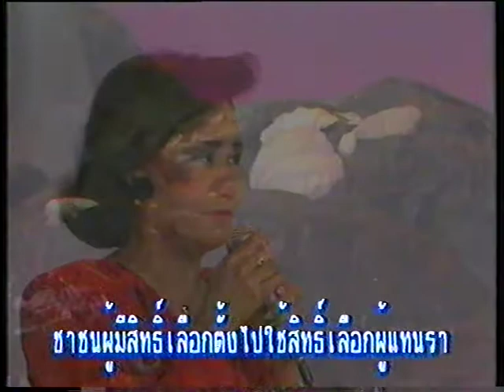ประจวบมิ่งขวัญ จั่นทิพย์ สุถินบุตร เพื่อการอนุรักษ์